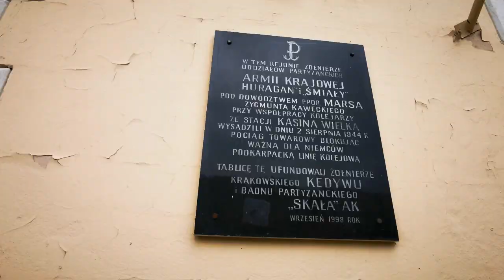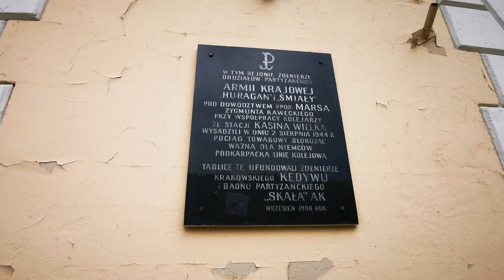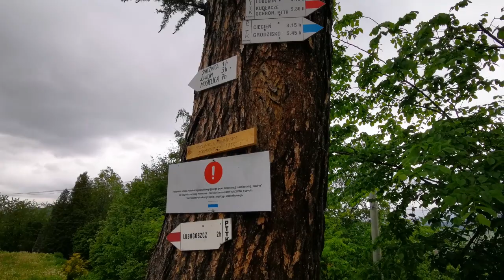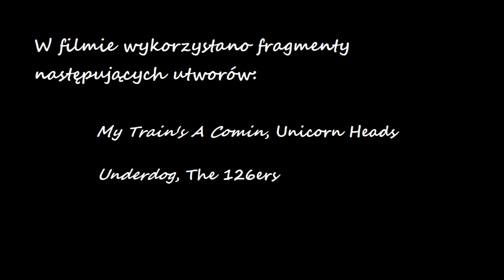Galicyjska Zapomniana Stacja🇦🇹Wiedeń-Lwów🇺🇦(Forgotten Station)🇬🇧🇩🇪subtitles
KASINA WIELKA [STACJA GALICYSKIEJ KOLEI TRANSWERSALNEJ] 🇦🇹Wiedeń-Lwów🇺🇦
I znowu przeniesiemy się w czasy Fraciszka Józefa i wielkiej karpackiej inwestycji kolejowej w Zachodniej Galicji. Niecała godzina jazdy na południe z Krakowa, a zaowocuje bieszczadzką dzikością i serdecznością ludzi  z Doliny Raby. Galicyjska stacyjka zauroczyła ekipy filmowe Spilberga i Wajdy. Obecnie tylko pociąg retro z Chabówki do Sącza ożywia tą zapomniane miejsce.
Forgotten Station 🇬🇧subtitles
KASINA WIELKA A small station of the Galician Transversal Railay 🇦🇹Vienna- Lviv🇺🇦
And again we will go back to the times of Franz Józef and the great Carpathian railway investment in Western Galicia. Less than an hour's drive south from Krakow, and it will result in the wildness and cordiality of the Bieszczady people from the Raba Valley. The Galician ignition switch charmed the film crews of Spilberg and Wajda. Currently, only the retro train from Chabówka to Sącz brings this forgotten place to life.
KASINA WIELKA kleiner Bahnhof der Galizien Transversalbahn 🇦🇹Wien-Lemberg🇺🇦
Und wieder werden wir auf die Zeit von Franz Józef und die große Investition der Karpatenbahn in Westgalizien zurückgehen. Weniger als eine Autostunde südlich von Krakau, und dies wird zur Wildheit und Herzlichkeit der Bieszczady aus dem Raba-Tal führen. Der galizische Zündschalter bezauberte die Filmteams von Spilberg und Wajda. Derzeit erweckt nur der Retro-Zug von Chabówka nach Sącz diesen vergessenen Ort zum Leben.